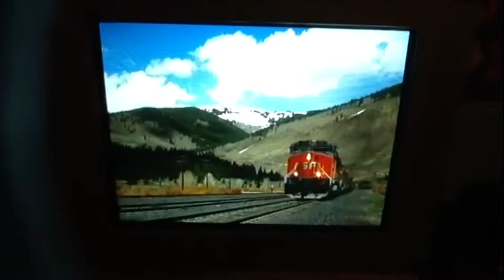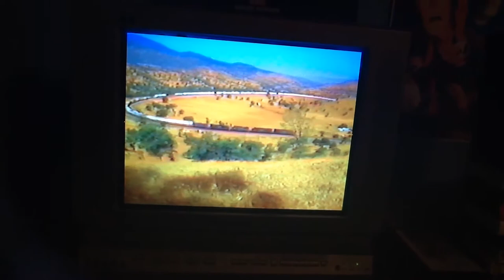The Railroad Music Video: Southern Pacific Tribute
Southern Pacific Goes Roll On!